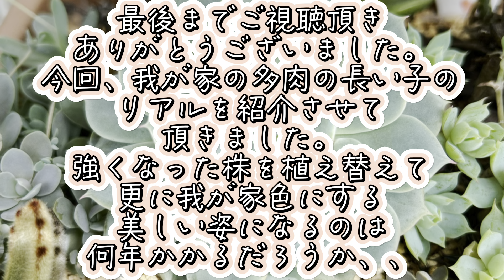【多肉植物】我が家の多肉を始めた当初の多肉達の現在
うまくいくばかりではない現状
生きていればそれでいい。